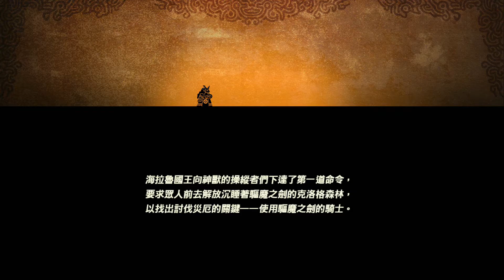薩爾達無雙 災厄啟示錄 EP.07 聖劍驅魔 NS ZELDA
威猛神劍ＸＤ
ゼルダ無双 厄災の黙示録
薩爾達無雙 災厄啟示錄
薩爾達傳說